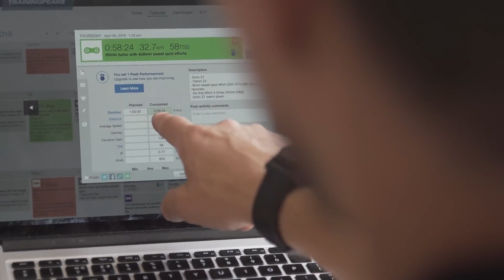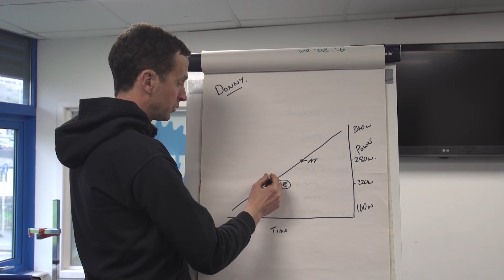Top 5 Mountain Bike Training Mistakes | What Not To Do!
Make cycling easier by avoiding these most common mistakes. Training can be tough, and to get faster and better you need to avoid falling into these traps. It's also important to keep riding about FUN 🤘

Do you train for riding? If so, what is your training plan and tips? Let us know 👇

If you'd like to contribute captions and video info in your language, here's the link 👍

Autumn Mournings to Winter Nights - DJ DENZ The Rooster